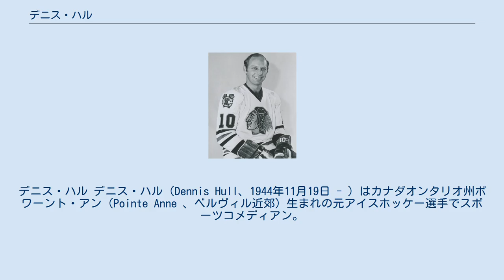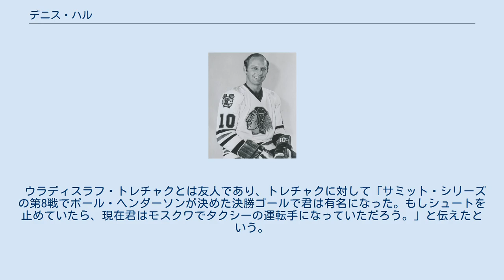デニス・ハル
デニス・ハル デニス・ハル（Dennis Hull、1944年11月19日 - ）はカナダオンタリオ州ポワーント・アン（Pointe Anne 、ベルヴィル近郊）生まれの元アイスホッケー選手でスポーツコメディアン。
現役時代のポジションは左ウイング。
ボビー・ハルの弟で、ブレット・ハルの叔父である。
 ジュニアではOHLのセントキャサリンズ・ティーピーズ、セントキャサリンズ・ブラックホークスでプレーした。
 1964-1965シーズンから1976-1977シーズンまでの14シーズンをシカゴ・ブラックホークスでプレーし、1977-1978シーズンはデトロイト・レッドウィングスでプレーした。
 シカゴ・ブラックホークスでは兄のボビー・ハルと8シーズンに渡ってチームメートであった。
ボビーの愛称、ザ・ゴールデン・ジェットにちなんで、ザ・シルバー・ジェットという愛称で呼ばれた。
 ボビーがWHAチームに所属していることを理由に、1972年のサミット・シリーズのメンバーから外された際、出場辞退しようとしたが、兄の説得によりカナダ代表に残った。
ニューヨーク・レンジャースのヴィック・ハドフィールドを差し置いて、後にホッケーの殿堂入りしたジャン・ラットル、ロッド・ジルベールとのラインを組んで、4試合に出場し、2ゴール、2アシストをあげた。
 NHLオールスター第2チームに1回、NHLオールスターゲームのメンバーに5回選出された。
センターのピット・マーティン、右ウィングのジム・パピンと組んだ1970年代の初めから中盤が全盛期であり、彼ら3人の頭文字を取って、MPHと呼ばれた。
1970-71シーズンから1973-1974シーズンにかけて、40得点、30得点、39得点、29得点をあげ、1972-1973シーズンは、39得点、51アシスト、90ポイントをあげた。
この年、プレーオフでもチームトップの9得点、15アシスト、24ポイントをあげ、チームをスタンレー・カップ決勝まで導いた。
 現役引退後の1978年に、ジュニア時代に過ごしたオンタリオ州セントキャサリンズに戻り、ブロック大学に入学、歴史学と体育学で学位を取得した。
その後、リドリー・カレッジで1年間教員を務めた後、イリノイ工科大学のアスレティックディレクターに就任した。
 現在は弟のゲイリーとともに、オンタリオ州ノーサンバーランド郡で肉牛の牧場を営んでいる。
 最もスリルを感じた試合は、ゴーディ・ハウと初対戦したときだという。
ハウの写真を今でも寝室の壁に貼っている。
 1972年のサミット・シリーズの試合前にジャック・プラントがウラディスラフ・トレチャクを訪れて、カナダのスター選手のプレースタイルについてアドバイスをしたが、ハルについてはレッドラインからでもシュートを打ってくると教えている。
 ウラディスラフ・トレチャクとは友人であり、トレチャクに対して「サミット・シリーズの第8戦でポール・ヘンダーソンが決めた決勝ゴールで君は有名になった。もしシュートを止めていたら、現在君はモスクワでタクシーの運転手になっていただろう。」と伝えたという。